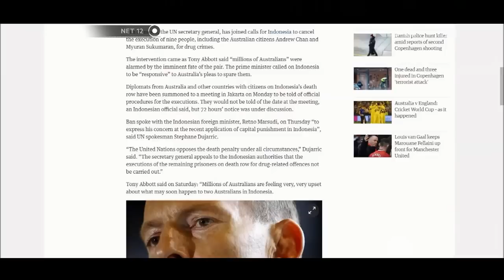Australia Meminta Eksekusi Mati Duo Bali Nine Dibatalkan - NET12